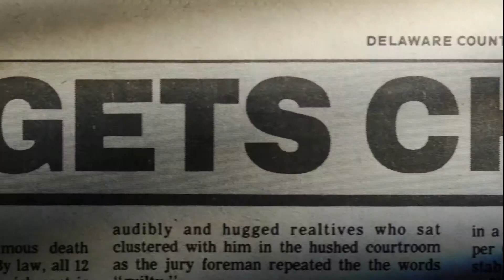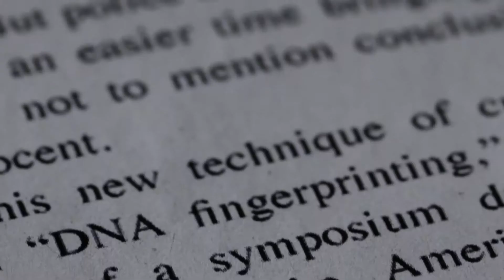The Fear of 13 | Official Trailer (Cornwall Film Festival 2015)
The Fear of 13 | David Sington | 2015  | USA | 95 mins | Documentary/Drama
Regal Cinema, Redruth (Screen 1) 16:30

A Death Row inmate petitions the court asking to be executed. As he goes on to tell his story, it gradually becomes clear that nothing is quite what it seems. THE FEAR OF 13 is a stylistically daring experiment in storytelling that is part confessional and part performance. Nick, the sole protagonist, tells a tale with all the twists and turns of classic crime drama with a final shocking twist that casts everything in a new light. In competition at the London Film Festival 2015, this is one doc not to be missed!